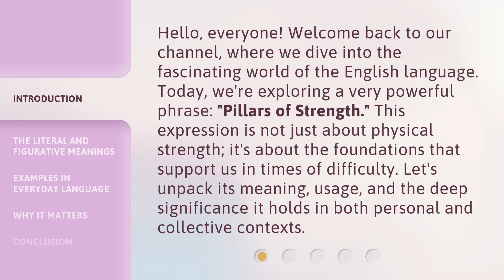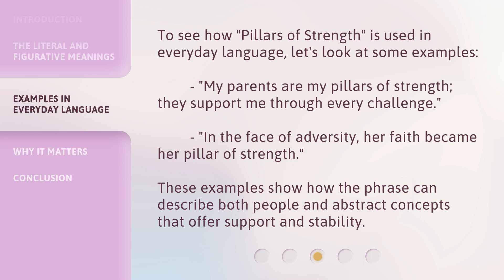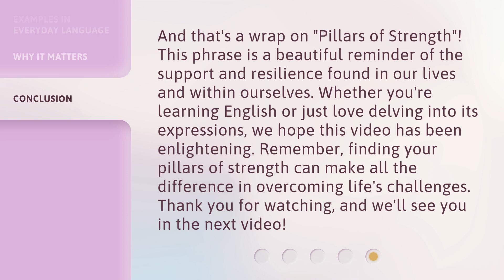Unlocking the Meaning of "Pillars of Strength"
Unveiling Pillars of Strength • Discover the true significance and power behind the concept of 'Pillars of Strength' in this enlightening video.

00:00 • Introduction - Unlocking the Meaning of "Pillars of Strength"
00:38 • The Literal and Figurative Meanings
01:12 • Examples in Everyday Language
01:40 • Why It Matters